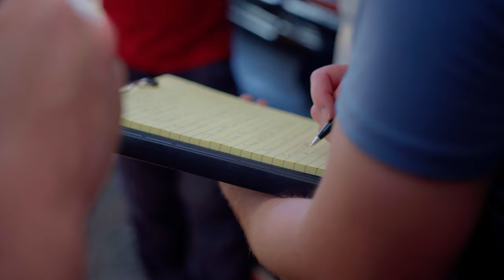Balikatan 23: 3D CAG Marines Make Astounding Visit to Help Filipino Citizens!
U.S. Marines, with 3rd Civil Affairs Group, Force Headquarters Group, Marine Forces Reserve, meet with leadership from the Binirayan Sports Complex and the Philippine Red Cross, in support of Balikatan 23, in San Jose de Buenavista, Antique Province, Philippines, April 13, 2023.

Balikatan 23 | 3D CAG Marines visit Sports Complex and Red Cross
SAN JOSE DE BUENAVISTA, PHILIPPINES
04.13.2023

U.S. Marines, with 3rd Civil Affairs Group, Force Headquarters Group, Marine Forces Reserve, meet with leadership from the, Binirayan Sports Complex and the Philippine Red Cross, in support of Balikatan 23, in San Jose de Buenavista, Antique Province, Philippines, April 13, 2023. Balikatan, Tagalog for “shoulder-to-shoulder,” is an annual bilateral exercise between the Armed Forces of the Philippines and the U.S. military. The exercise provides unique opportunities for participating forces to increase interoperability and provide tangible benefits for the people of the Philippines. Humanitarian civic assistance projects support local communities in the Philippines and strengthen our partnership. (U.S. Marine Corps video by Cpl. James Stanfield)

Exercise Balikatan